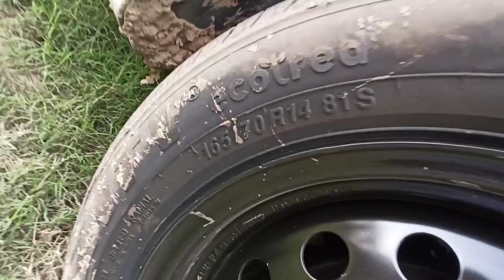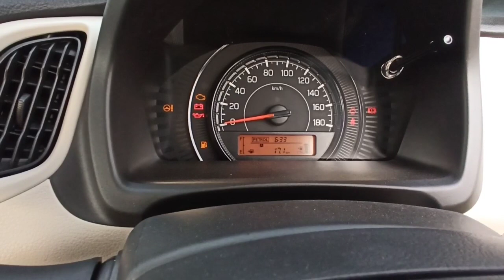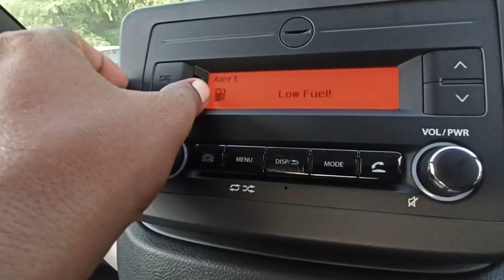Maruti suzuki Wagonr vxi CNG bs6 real review interior and exterior features